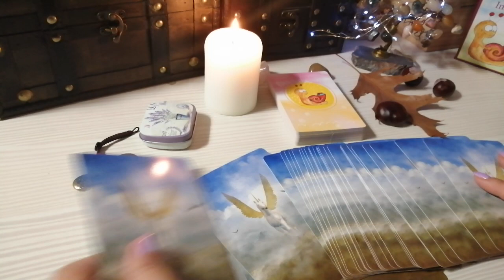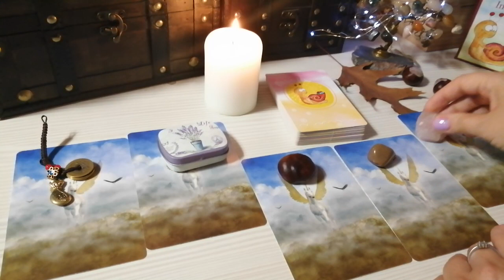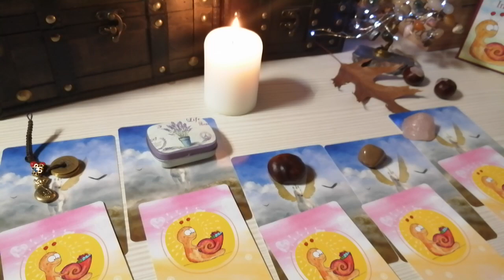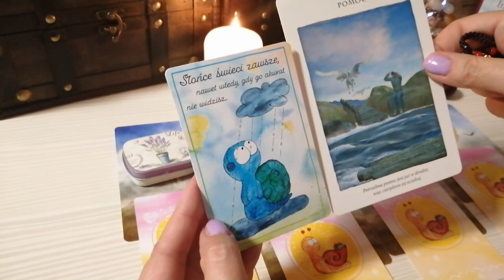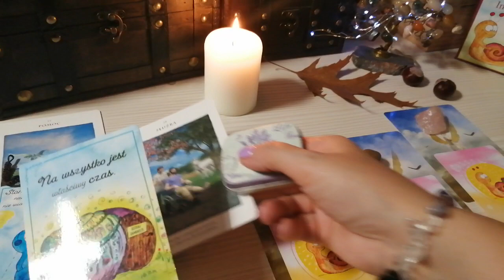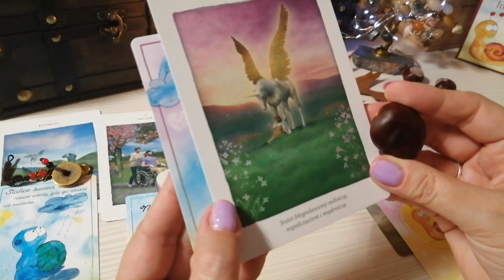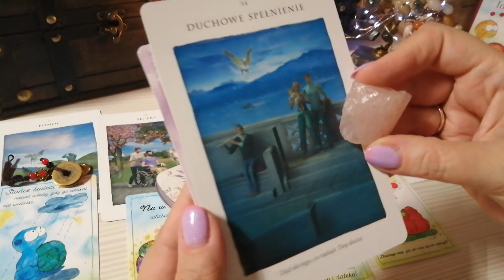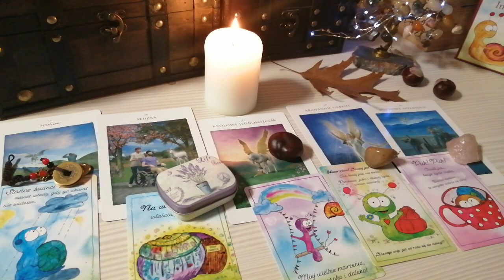Karta Dnia 16/11/22r 🌞🌺Przesłanie 👼